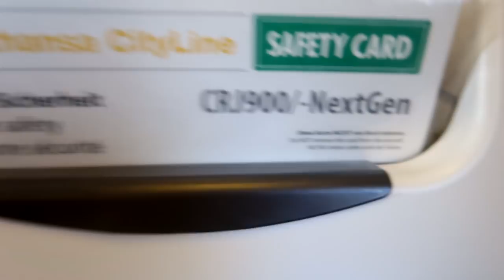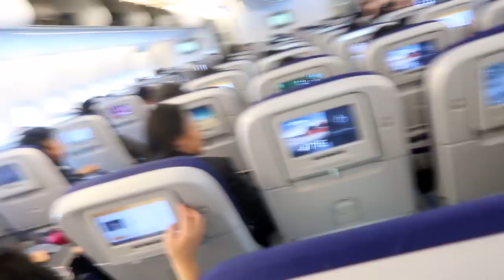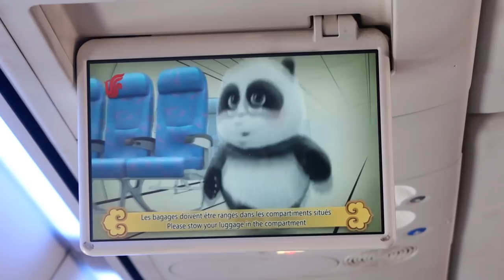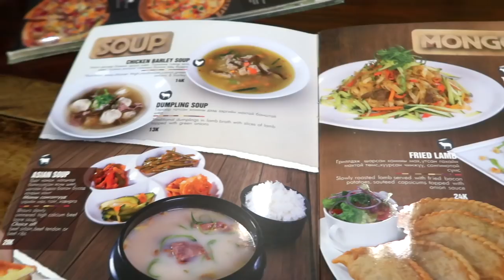18 heures d'avion pour la MONGOLIE : PANIQUE totale d'Angie et Fanny ! - Vlog Angie maman 2.0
C'est le départ pour notre voyage humanitaire en Mongolie! Seulement, avant de débuter notre travail solidaire, nous avons dû parcourir une grande partie du globe en avion, ce qui a terrorisé Angie et Fanny! Panique à bord! On remercie Vision Du Monde pour cet accompagnement et ses actions ainsi que les deux marques sponsors de ce voyage, Lunii et Monalbumphoto.fr